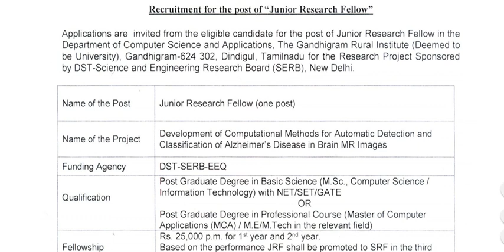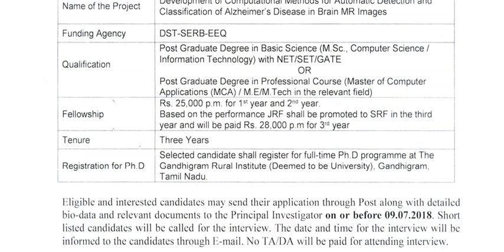திண்டுக்கல்லில் உள்ள Gandhigram Rural Institute-இல் வேலைவாய்ப்பு அறிவிப்பு